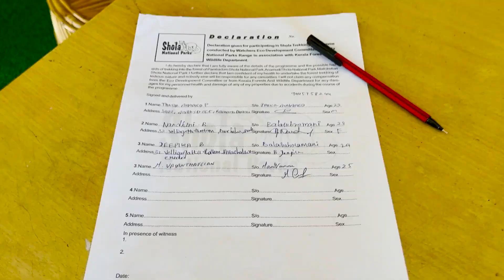Trekking through the Haunting Beauty of Shola Forest | Tamil | Todaysview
Join us on our thrilling trek through the haunting beauty of Shola Forest in Marayoor, Kerala. In this highly engaging travel video, we'll take you on a journey through the dense jungle, showcasing the raw, unfiltered beauty of nature.

As we make our way through the forest, our guide will share stories and insights about the history and significance of the region, and the unique flora and fauna that thrive here. You'll witness the breathtaking landscapes, with towering trees, lush greenery, and diverse wildlife that make Shola Forest a truly unique and awe-inspiring destination.

However, as we delve deeper into the jungle, our adventure takes an unexpected turn, and we find ourselves in a hair-raising encounter with the unknown. Our trek becomes a truly memorable and scary experience, testing our limits and reminding us of the power and mystery of the natural world.

But fear not, as our expert guide and experienced team keep us safe and guide us through the challenges of the trek. We'll share tips and tricks on how to stay safe while trekking through dense forests and how to appreciate the beauty and rawness of nature.

So, if you're looking for an adventure that combines the thrills of trekking with the haunting beauty of nature, our highly engaging video of Shola Forest is a must-watch. Join us on this unforgettable journey and experience the magic and mystery of one of Kerala's most unique destinations.

CREDITS
Sfx & Vfx : Vasanthavelan
Channel Associates  : Ammu & Suryaperiyasami
Channel Promotional Head  : Pushpa Nandhini
Channel BSW  :  Nandhini Balasubramani
if you are Reading this Description comment "TV FAMILY"
We will Reply You.
     ❤And a Special Thanks to All of those Who Worked Behind Screen❤